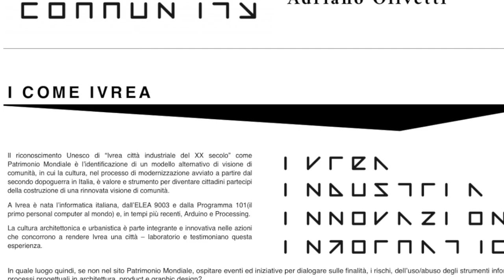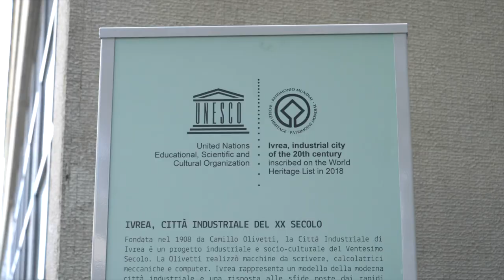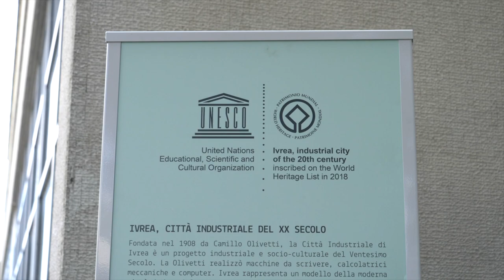Festival dell'Architettura a Ivrea. Visita ad una casa razionalista.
Nei prossimi fine settimana di settembre è possibile visitare alcune case costruite dalla Olivetti per i propri dipendenti. Sono esempi del razionalismo architettonico che trova nella casa che abbiamo visitato, progettata da Figini e Pollini e costruita nel 1942, una interessante realizzazione.